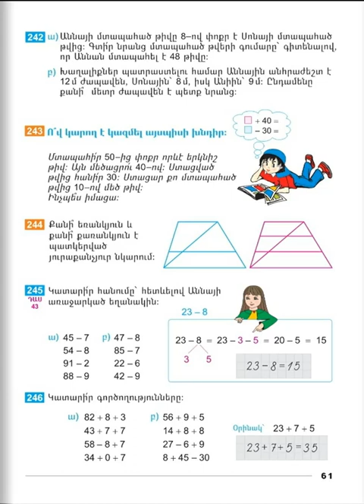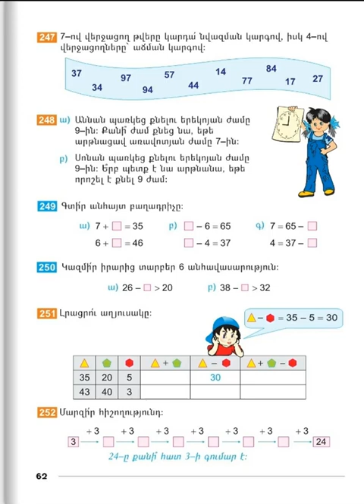Tnayin ashxatanq, Matematika 2, Das 43